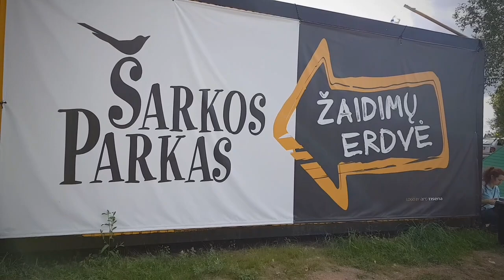2019 Sezono atidarymo svente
Karate klubo SANREI 2019 metų sezono atidarymo šventė.